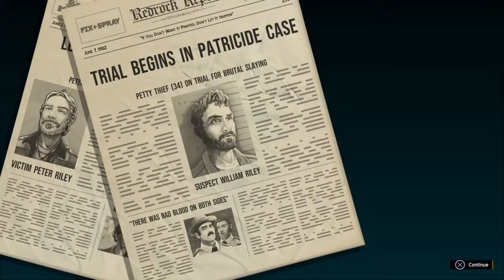American Fugitive - LIVE Map Exploring [Part One]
Live Streaming (mostly) GTA Online.

Now Hiring! LSPD Officers & FIB Agents.

[LSPD] Special Ops Unit-420
“Obey And Survive”

[GOVT] FIB Black Operations
“Forming A Police State with: Fidelity, Integrity & Bravery”

Now Recruiting! Demon Lords & Freemasons

[DUST] The Angels of Dust (Paleto Bay 1% Biker Gang)
“What would a Demon Lord do?”

[HI12] HlGH TWELVE (Masonic Lodge)
“To Talk Little; To Listen Much; To Reflect Upon Truth”

To bookmark and play My Created Content visit my Content Creator Job Search Menu

Peace